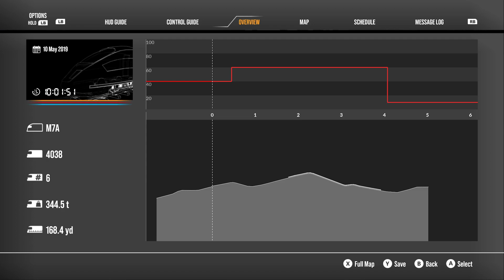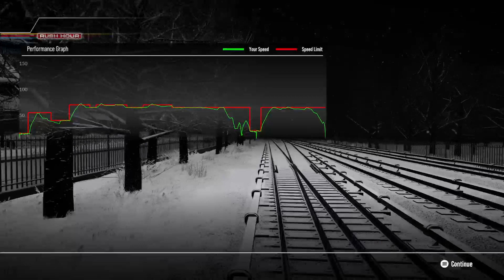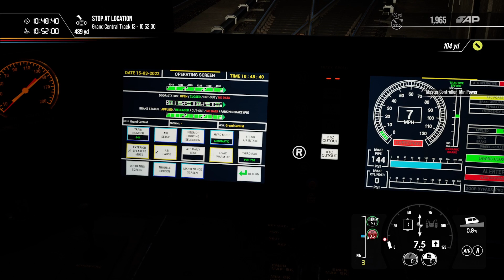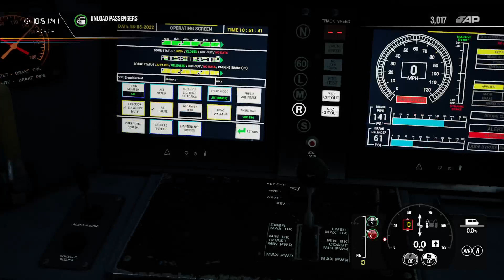Harlem Line First Look TTSW 2 Grand Central- North White Plains